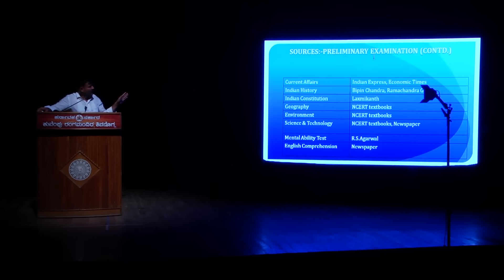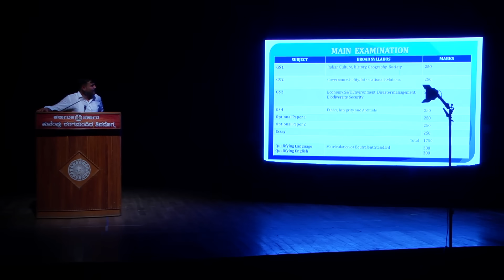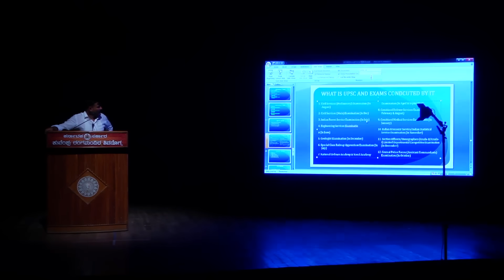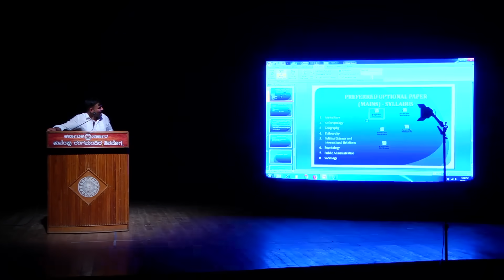Ravi d channannavar speech